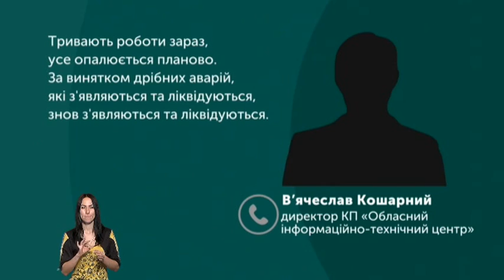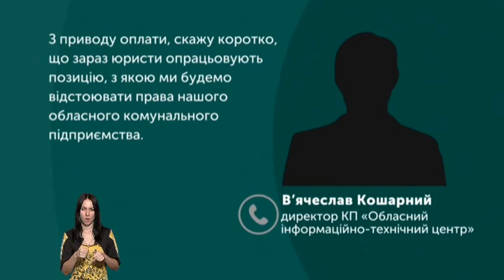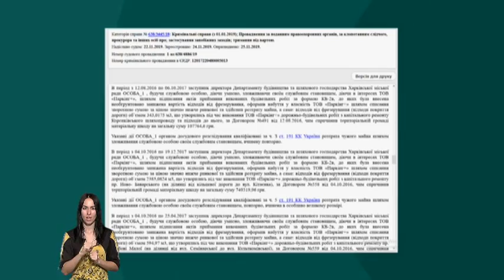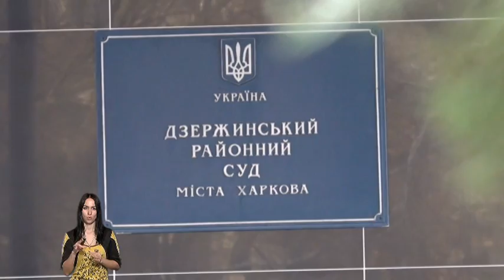26.11.2019. Новини. 19:00